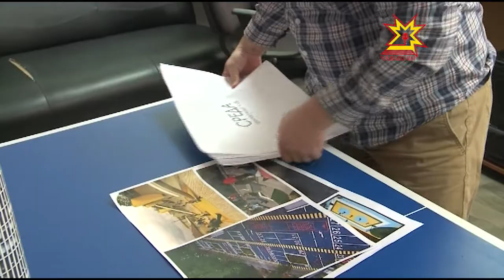Федеральный проект «Наш двор» стартовал в Чебоксарах.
Преображая городское пространство. В этом году Чебоксары вступили в федеральную программу «Наш двор». На ремонт и благоустройство выделят около 200 миллионов рублей. О чем мечтают жители города, какие идеи предлагают архитекторы  - узнавала наша съемочная группа.